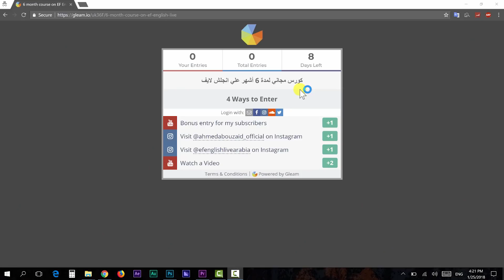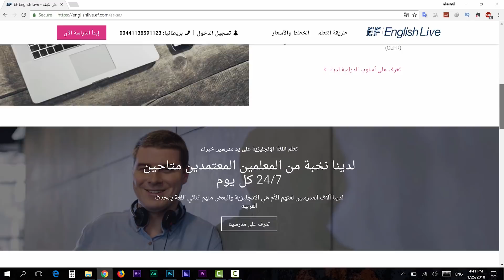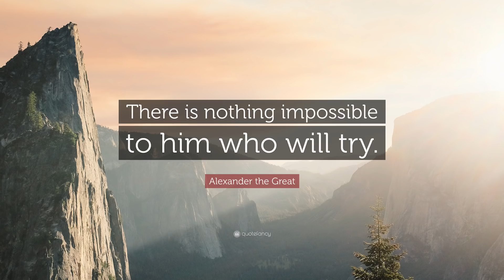( جيف أواي ) Giveaway بقيمة 2000 $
رابط فيديو كيف تتعلم الإنجليزية أونلاين مع إنجليش لايف

ليه تتعلم إنجليزى أونلاين؟ وليه مدرسة إنجليش لايف هى الإختيار الأمثل لتعلم اللغة الإنجليزية
مميزات الدراسة فى  EF English Live School:

اختبار تحديد مستوى فعال كى تبدأ الدراسة من المستوى الأنسب لك.
عدد 20 فصل محادثة جماعية مباشرة مع أستاذتنا المحترفين متوفر 24/7!
دخول غير محدود الى مدرسة إنجليش لايف وكافة برامجها التفاعلية!
الدراسة غير المحدودة عبر نظامنا التفاعلي المكون من 16 مستوى.
عدد 7 مستويات للغة الإنجليزية الخاصة بإدارة الأعمال التجارية.
الإعداد المكثف لإختبار التوفل والتويك + مدرب الدورات وإختبارالمحاكاه.
التواصل مع طلاب أخرين من جميع أنحاء العالم عبر مجتمع إنجليش لايف
مختبر النطق لمساعدتك علي تحسين نطق حروف وكلمات اللغة الإنجليزية.
مختبر خاص ودليل شامل لقواعد اللغة الإنجليزية
شهادة إنجليزية لكل مستوى تجتازه بنجاح معتمدة من مدرسة
تقدر تجرب مدرسة إنجليش لايف وفصول المحادثة الحيه لمدة 30 مقابل 1 دولار فقط ويمكنك الإلغاء فى أى وقت وده رابط التسجيل